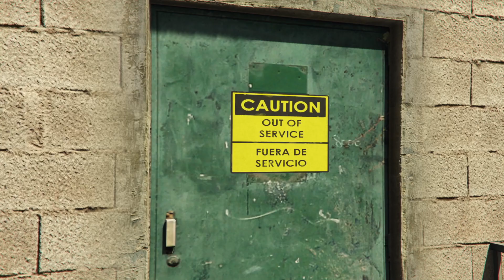GTA Online: Última Dosis FriedMind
Volvemos un día más a GTA para hacer la cadena de Última Dosis en difícil!

Espero que os guste cracks ♥